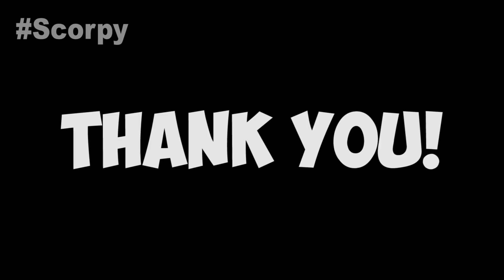WHAT ELEMENT HOUSE NOOB CHOOSE? XP HOUSE Vs WATER HOUSE In MINECRAFT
Dear friends, JOIN Scorpy!

And write in comments your favorite wither! :D

Scorpy Minecraft is a Minecraft Professional player! Today he will show you what element house is more cool! Xp house vs water house in Minecraft!

Welcome to Scorpy Minecraft! It's the best Minecraft channel where you can enjoy with some awesome Minecraft Builds, Battles, Challenges, 99% trolling and way more episodes!